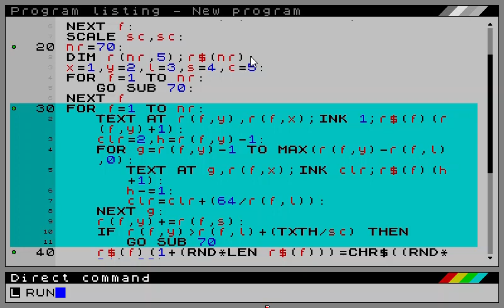SpecBAS Digital Rain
Digital rain effect from "The Matrix" using the Sinclair font.